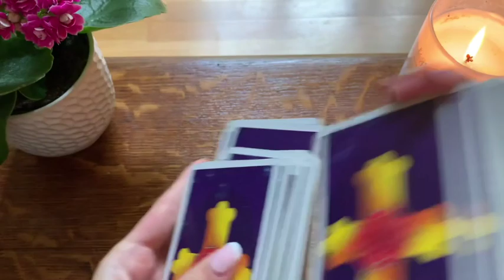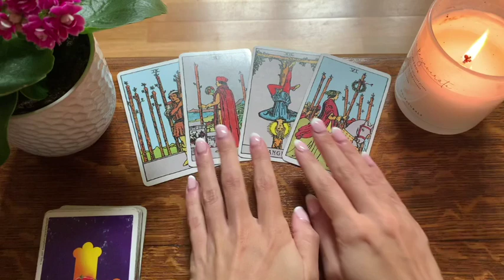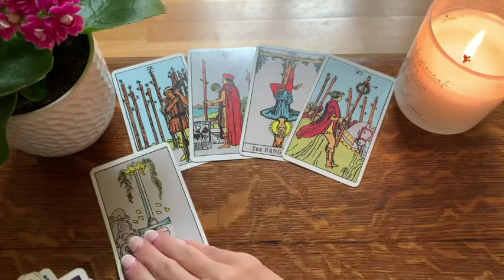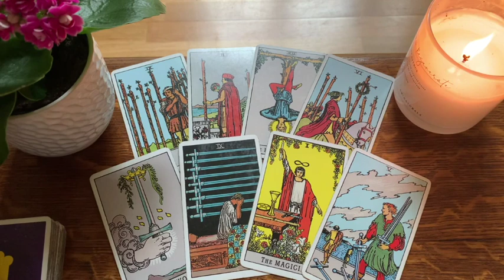SCORPIO...THIS PERSON IS GASLIGHTING YOU!!!... 🔥😱10th-12th December 2021 Weekend Tarot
10th - 12th December 2021 Weekend Tarot xx . . . . .THIS PERSON IS GASLIGHTING YOU 🔥😱 10th-12th December 2021 Weekend Tarot